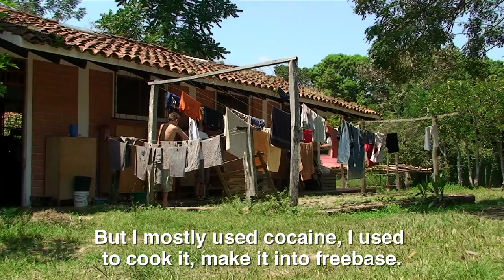TAKIWASI HOUSE OF HEALING trailer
Documentary about the treatment & research center Takiwasi, located in the High Amazon region of Peru. Founded in 1986 by French, Japanese and Peruvian doctors, Takiwasi uses Traditional Amazonian Medicine combined with Western psychology to achieve a high success rate in the treatment of severe drug addiction, depression and other psychological ailments with patients from around the globe as well as from the local community. Takiwasi relies on a multinational staff of western-trained doctors, psychologists, molecular biologists and ethnobotanists as well as traditional healers from around the region which is notorious for producing some of the greatest curanderos of the Amazon. The center has developed a unique approach of integration and articulation of Western science and traditional methods to produce a therapeutic protocol focused on long term, sustainable results for its patients.